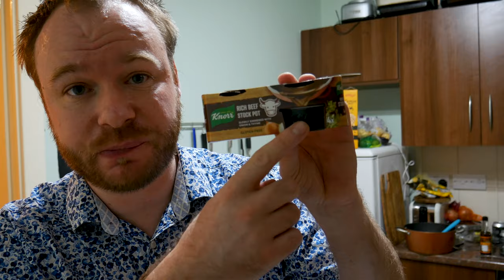Super SIMPLE sausage and mash recipe with onion gravy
Bangers and mash is a British classic. The much maligned cuisine of my nation is undeserved. British food is good stuff! I admit though, that we are terrible at messing up our own food, but if you know what you're doing, or you know the good places to eat you'll not be disappointed. What makes a good bangers and mash? Well the sausage for starters. Make sure you get good sausages, if you try and cheapen it by using rubbish bangers, your sausage and mash will be rubbish.
It's also really worth the effort making your own onion gravy, because again, if you use packet nasty gravy granules, you'll just end up with a below average dish that you could get in any frozen food section in the supermarket. It's also worth paying attention to the mash. Good mashed potatoes is very easy to make, but please don't try and make it 'healthier' good mash needs plenty of butter to give it the flavour.

It's also a good idea to use white pepper in your mash potato, because it just works really well with potato. You can add all sorts of extras to your mashed potatoes as well, such as mustard, cheese, chives, spring onions, bacon bits. Make it your own and most importantly have fun!

Bangers and mash is a simple delicious comfort food classic, not to be messed about with. Make it well, and you're tummy will be smiling, trust me.

To make my bangers and mash you will need:
serves 2 adults

►6 good quality English sausages
For the mash
►About 450g of potatoes
►About 2 tbsp of milk
►About 2 tbsp of butter
►500ml of good beef stock (I used knorr rich beef stock jelly pots)
►1 tbsp of plain flour
►2 medium onions
►1+1/2 tsp of sugar
►About 4 tsp of worcester sauce (taste and adjust!)
►Salt and pepper (white pepper for the mash)

►Oil for frying the sausages
►Serve with peas or a veg of your choice